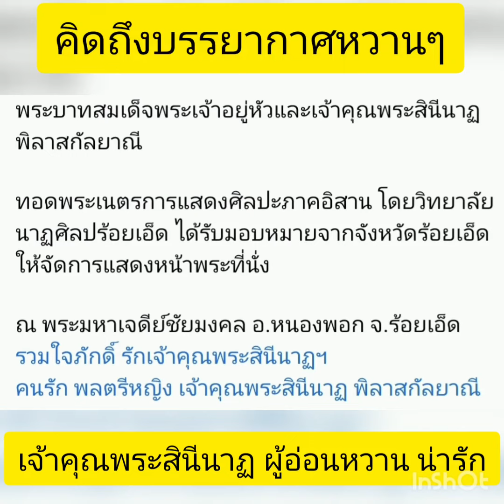คิดถึงท่านเจ้าคุณพระสินีนาฏ FC ฝากบอกว่าคิดถึงท่านเจ้าคุณฯ